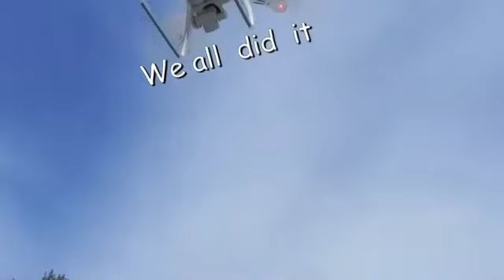Annual Barbecue Party July 31st 2016